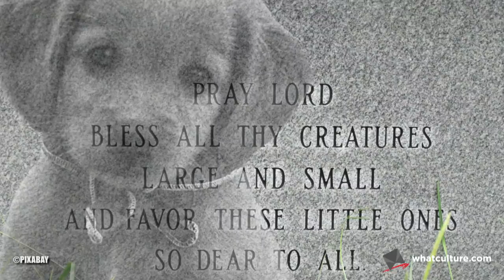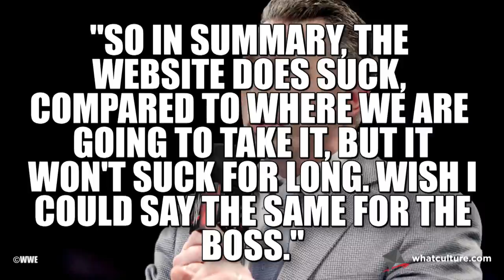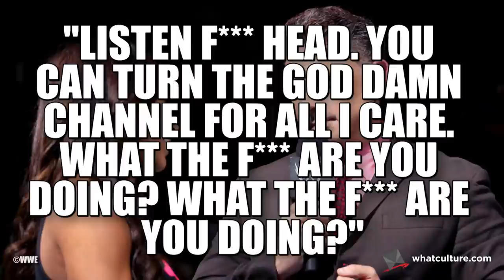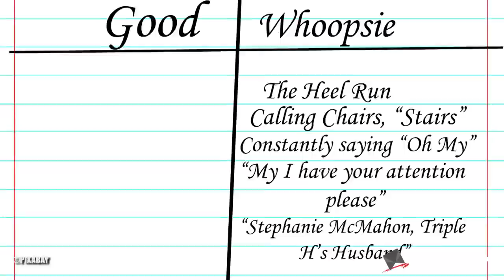10 Things WWE Wants You To Forget About Michael Cole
OH MYYYY! The voice of WWE hasn't always toed the company line...